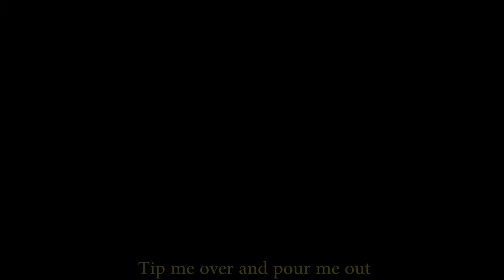बा बा काली भेड़ l Baa Baa Black Sheep in Hindi l 4K l हिंदी बालगीत l Hindi Rhymes in 3D for Kids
बा बा काली भेड़ l Baa Baa Black Sheep in Hindi l 4K l हिंदी बालगीत l Hindi Rhymes in 3D for Kids from Pankoo Kidz with English Lyrics.
Click here for Pankoo Kidz Merchandise
Hi Kids!! Do you like to sing songs? Yes, right?
Even we love singing songs and dancing along.
How about we teach you a very funny tale through a song?
So come-on, sing along with us and enact our new friends with Baa Baa Black Sheep song in Hindi. So Join Babloo and Rozy on a naughty journey to enjoy and learn this popular hindi balgeet compilation, which includes 3D Animated Kids Songs in 4K Resolution.
Baa Baa Black Sheep in Hindi
I am a Little Tea Pot in Hindi
Hickory Dickory Dock in Hindi
with English Lyrics

Learn more awesome हिंदीबालगीत nurseryrhymes BaabaaBlacksheep with funnycartoons and funnybabies only on PankooKidz

"Pankoo Kidz" is a YouTube channel with a collection of 3D animated nursery rhymes for easy learning which kids love. Perfect Gift for your child an effortless viewing experience and way of memorising their favorite playgroup stuff with all fun and enjoyment.